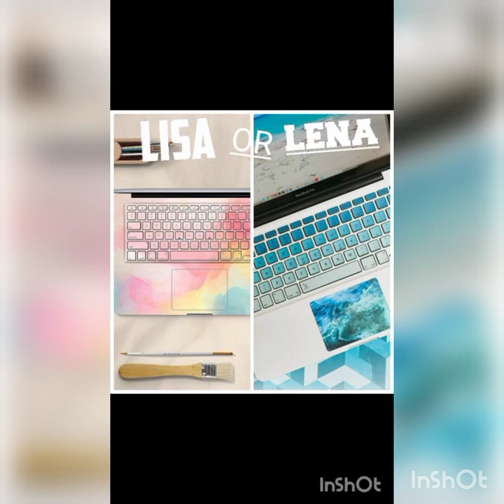20 October 2023